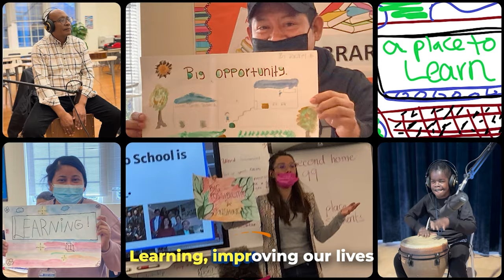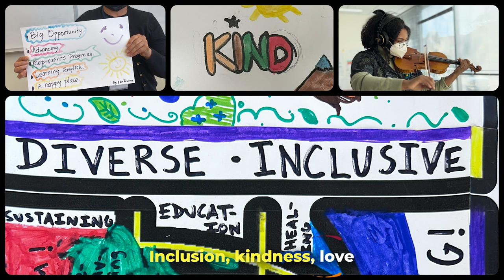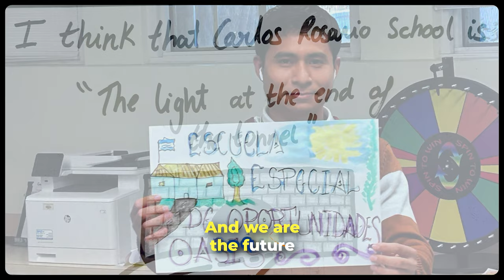Carlos Rosario School • "A World in a School" Music Video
"A World in a School" was written, performed, and recorded by the students and staff of Carlos Rosario International Public Charter School, 2023.

Through a year-long process of classroom songwriting workshops and "mobile studio" recording sessions, Carlos Rosario School students and staff collaborated across campuses and programs to create a song that represents how we envision ourselves as a school community.

Credits:
Allison Kokkoros- Chime Tree
Amani Konan- Djembe Drum
Aminata Toure- Djembe Drum
Ana Sands- Vocals
Ben King- Trumpet
Carlos Aguilar Velarde- Acoustic Guitar, Zampoña, Cajón Drum, Charango
Chelsea Bradford- Triangle
Claudia Esteve- Vocals
Daniela Ayala- Vocals
Danielle Noubayanmal- Vocals
Donald Oliver- Bass Guitar
Ebony Pleasants- Vocals
Elani Lawrence- Triangle
Elda Gonzalez- Flute
Emma Alberto Santos- Vocals, Ocarina
Genevieve Rene- Announcement
German Caro- Clarinet, Composition
HollyAnn Freso-Moore- Cowbell
Jeffrey Green- Acoustic Guitar
Jose Luis Hernandez- Tambor Piano Drum
Keith Juarez- Vocals
Liling Zheng- Vocals
Maggie Loh- Xylophone
Mario Echeverri- Vocals
Neil Frederick- Piano
Pierre Duperval- Electric Guitar
Rob Brown- Conga Drum, Tambourine
Sam Harden- Vocals, Violin
Sandra Gonzalez- Announcement
Susan Espinoza- Tambourine
Tim Gibbon- Coordination, Production, Mixing, Video editing
Veronica Gomez- Vocals

Thank you to the many Carlos Rosario School students and staff who appear in this video, and to everyone who provided behind-the-scenes support.

Carlos Rosario International Public Charter School provides free classes in English Language, GED, digital literacy, Citizenship for the naturalization test, and career certification training programs in Bilingual Teaching Assistant, Culinary Arts, IT Fundamentals and Nurse Aide to adults living in Washington, DC.